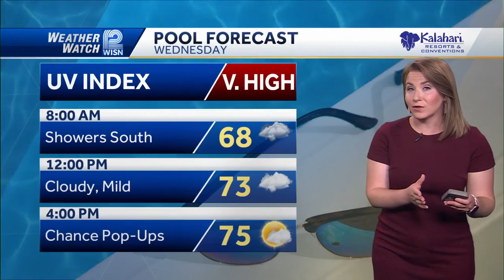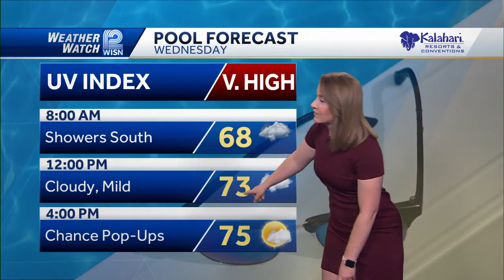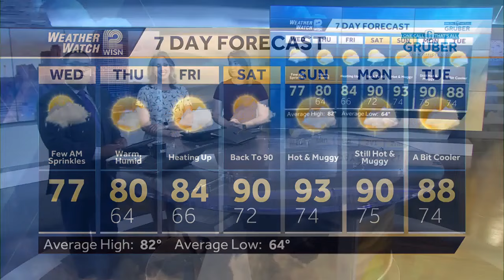7/10 Sprinkles to Sunshine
A few showers along the state line are wrapping up Wednesday morning. A mixture of sun and clouds moves in later in the morning into the early afternoon.